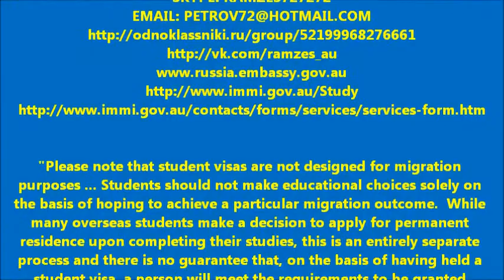Русские в Австралии VS Австралийцы? Образование в Австралии. Рамзес-850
Австралийцы: знание культуры, английского языка, "связи".
Русские: мотивация, вера в свои силы, "сожжёные мосты"
"Блюдечко с голубой каёмочкой" VS русского "do or die"
Студенты: взаимопомощь, соревнование, опыт двух миров
Преподаватели: "лестница в небо", а не "тёплое местечко"